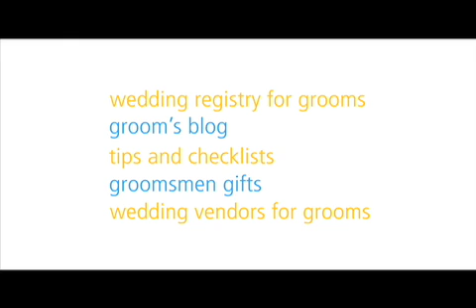Engagement Ring Balloon Fail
As seen on CW's Smash Cuts and over 1 million views on FailBlog.

The moral of the story: he should have gone The Man Registry helps dumb grooms like this balloon boy learn how to get engaged, go through the wedding planning process and even offers them a guys-only wedding gift registry.